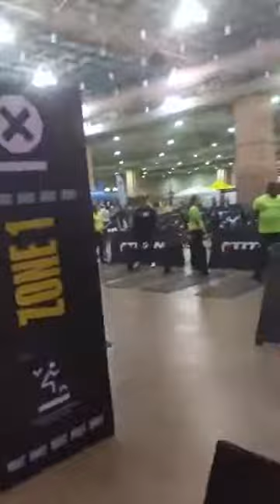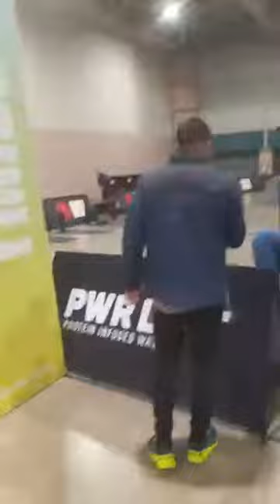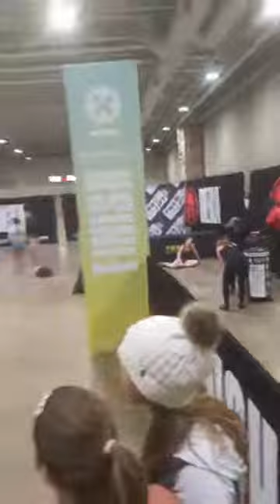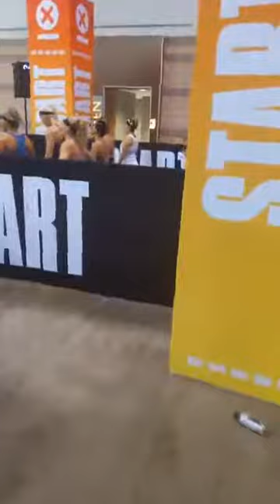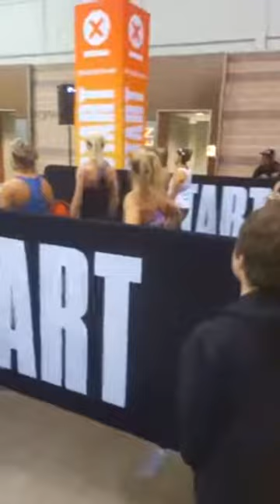2022 Deka Mile World Championship Age Groups : Athletes Aquila Pinnix & Catherine Pifer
- We coach athletes for Hybrid competitions like this, and had 3 of our athletes competing in the Deka World Championships in 2022.